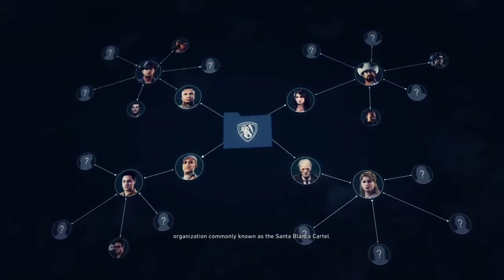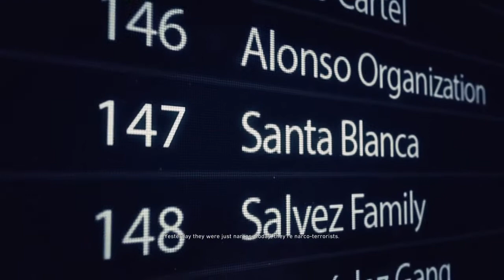Ghost recon wildlands gameplay walkthrough part 1 (Welcome to Bolivia)